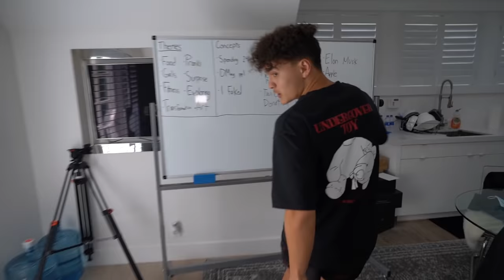FaZe H1ghSky1 Is BANNED On Fortnite! (13 Year Old)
FaZe H1ghSky1 Visited the FaZe Clan House and got Banned on Fortnite with my Little Brother! 13 Year Old Kid Vs 18 Year Old Kid @Jarvisss @H1ghSky1
follow me everywhere!